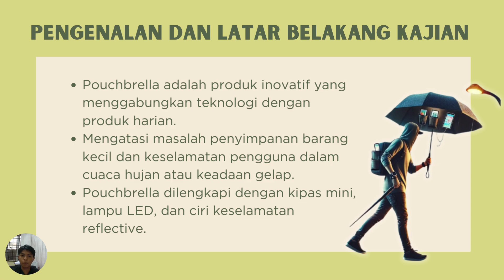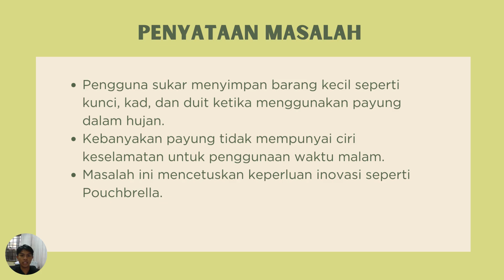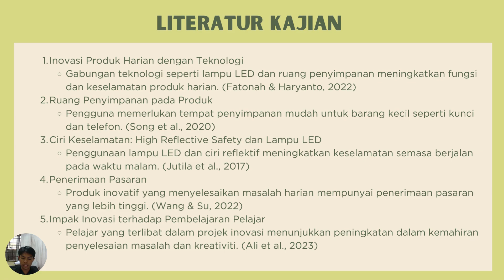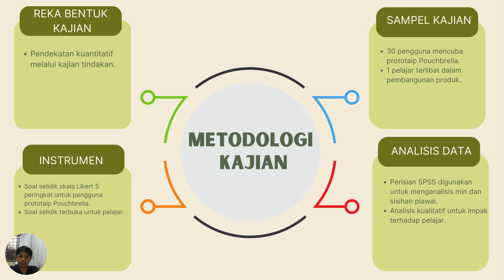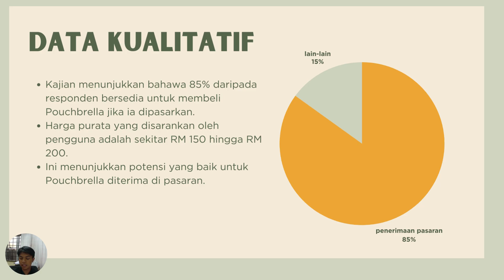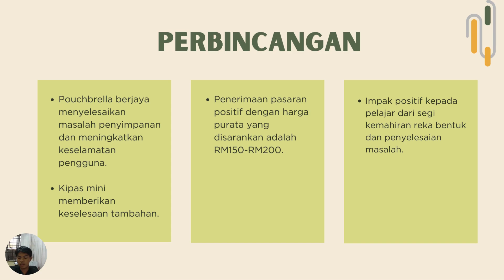SKIP 2024 - MUHAMMAD SHAQIR HARIRI